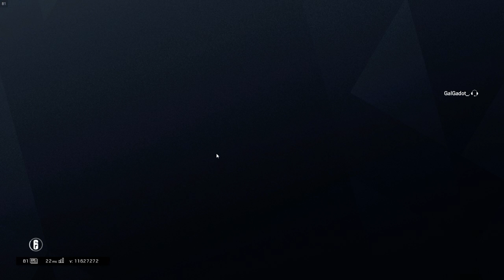R6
GPU: GeForce GTX 1060 6GB
CPU: AMD Athlon(tm) X4 860K Quad Core Processor
Memory: 16 GB RAM (15.95 GB RAM usable)
Current resolution: 1920 x 1080, 81Hz
Operating system: Microsoft Windows 10 Home